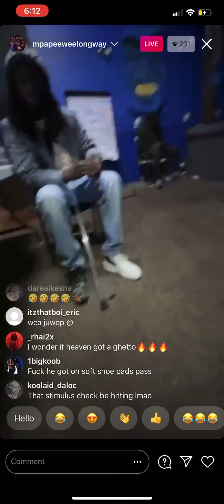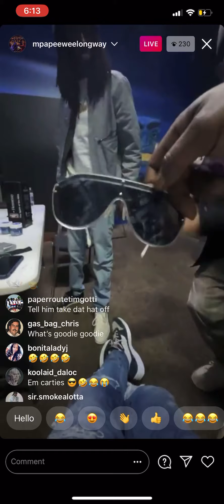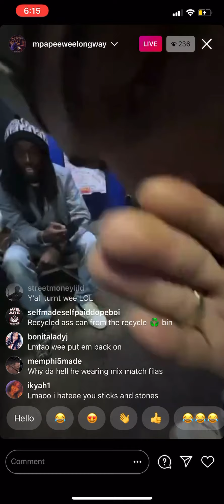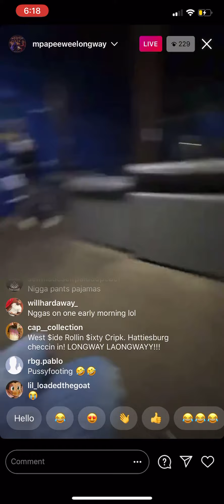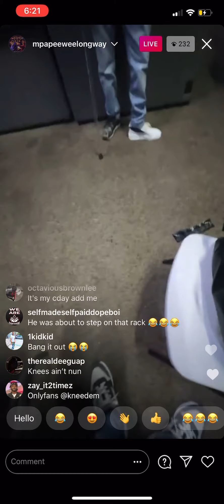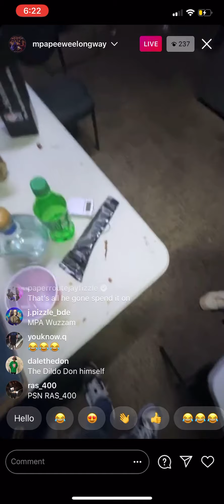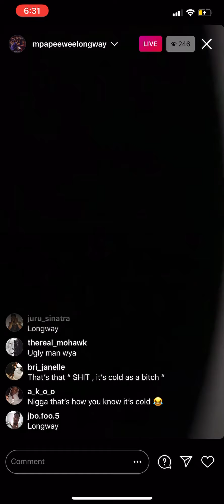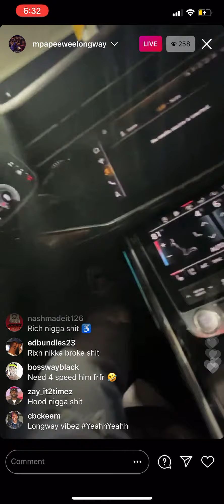PeeWee Longway (Live) Pulls Out 100k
Longway and His MPA Crew Clown and Laugh joke around. Longway wagers MPA Krazylegs 50k he couldn’t pull any bitches and Pulls 100k he had laying around. Longway is really is a Rich Crip ♿️